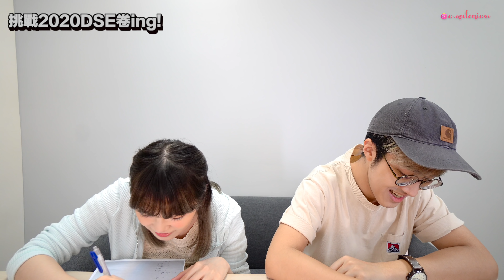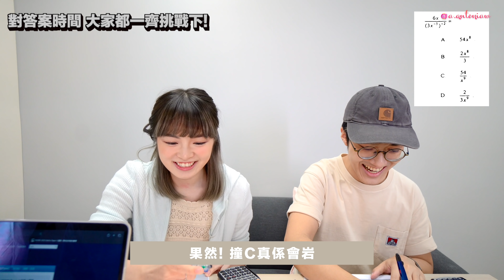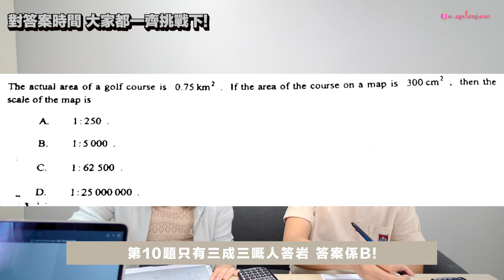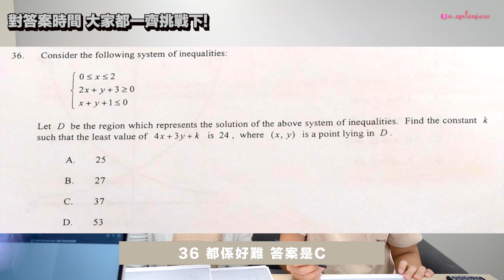🎓畢業多年 再次挑戰超難DSE數學卷📝 🔥就考DSE點樣讀好數學? 學霸做數的思維竟然是這樣的! | 甜筒大挑戰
挑戰限時一小時 做2020年數學MC會岩錯幾多!！
畢咗業好多年 無掂過數學既情況下 大家成績會點 XD

就來考DSE啦 希望大家會考到好成績!!

（究竟下次我地挑戰Chem 會有幾多分:P)

記得按下旁邊的🔔
有新影片時，你就會知道了！

（隨心~ 大家會睇同留言我都好開心~)